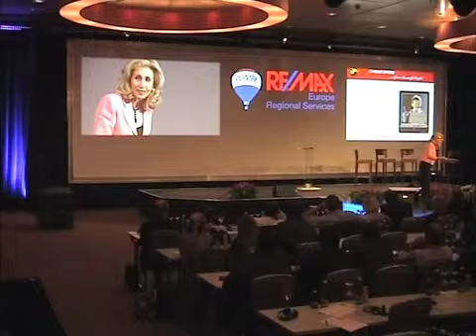Motivational Speaker asks,' Are Entrepreneurs Born or Made?'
Motivational Speaker, Carole Spiers will inspire and motivate your audience at your next conference.    Motivational speeches can take your next conference from ‘good’ to ‘amazing’.

A high-energy, motivational speaker able to combine inspiration with insight. Her charismatic style and ability to engage emotionally with audiences has made her a sought-after keynote speaker working with equal success in the contrasting cultures of the UK and UAE.

Carole’s keynote presentations have changed attitudes and mindsets.  Her charismatic style of combining inspiration with insight has made her a sought-after international motivational speaker working with equal success in the contrasting cultures of the UK and the Gulf region.

Carole is a business consultant specialising in communications skills.  In her keynote presentations, she shows organisations how they can profit from a healthy workplace culture by building resilience for improved health and wellbeing.   She is recognized as one of the world’s leading authorities on well-being and stress at work and is the media’s first choice for comment on workplace issues and best-selling author of ‘Show Stress Who’s Boss!’.

Carole is a sought after BBC Guest-Broadcaster and best-selling author.   Past President of the London Chapter of the Professional Speaking Association and current chair of the International Stress Management Association.

If you want a great motivational speech at your next conference, then make contact with Carole today.